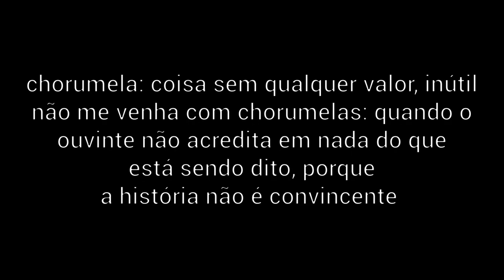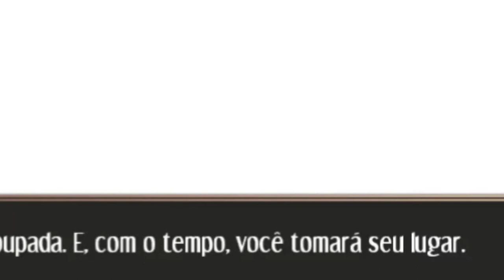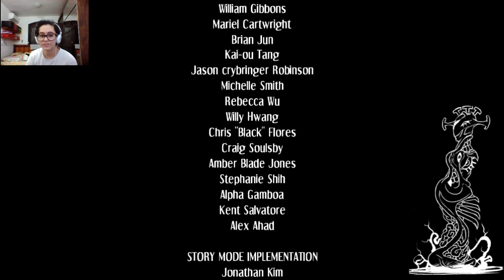skullgirls story mode #4 - parasoul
aviso: tem uma anta nesse vídeo